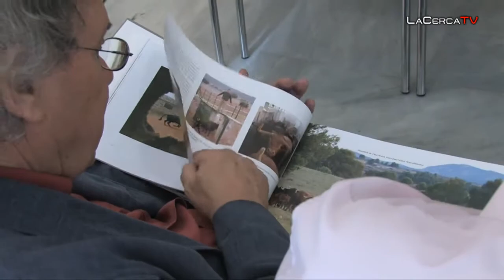Presentación del Libro "Más allá de la plaza"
- El consejero de Cultura presentó en Albacete el libro "Más allá de la plaza: el toro de lidia en Castilla-La Mancha" que el propio Marín ha prologado. La obra ha sido escrita por Julio César Sánchez, con fotografías de Jacinto Sánchez